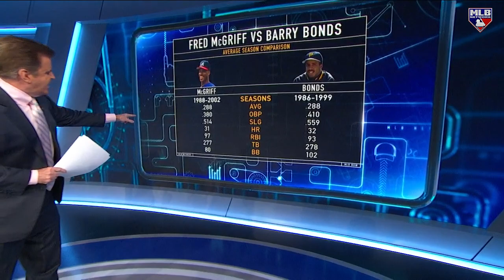Fred McGriff's Hall of Fame Case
BK digs into Fred McGriff's career as he takes a crack at a Hall of Fame induction.